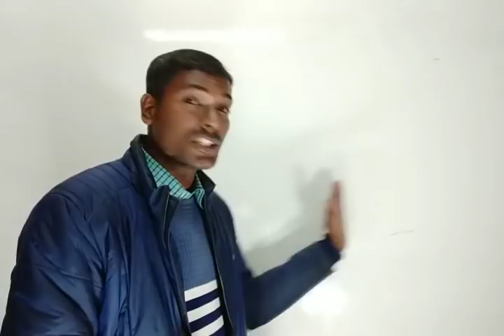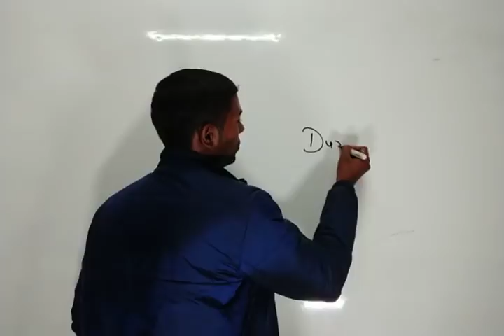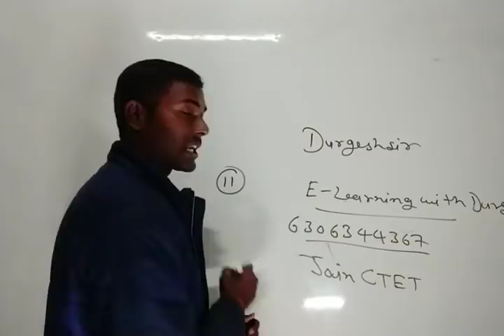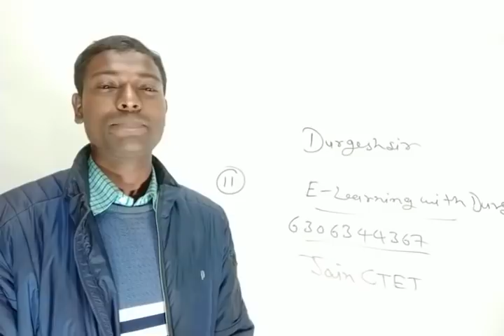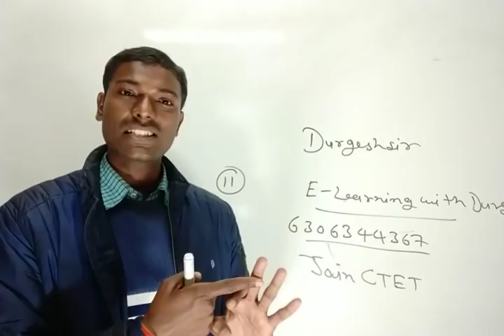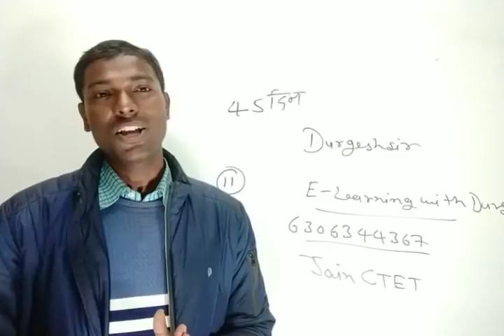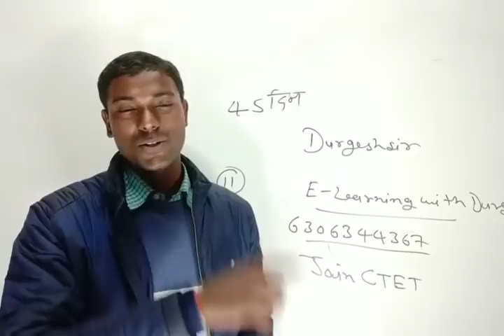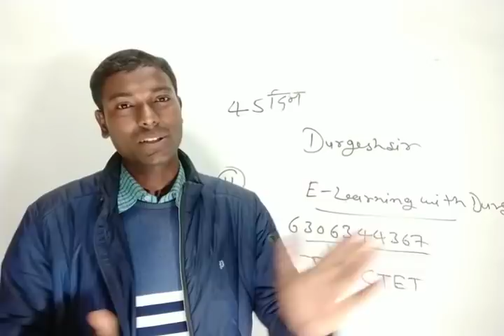डी०एल०एड० के लिये CTET 2019 मान्य है कि नही ? और क्या करना चाहिए ?